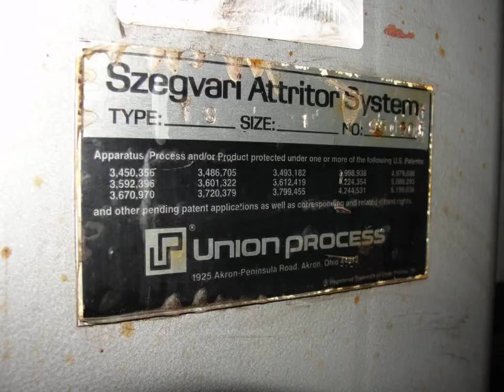Union Process Inc. Szegvari laboratory batch attritor mill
Union Process Inc. Szegvari laboratory batch attritor mill. Type 1S. Size 1. This batch type attritor mill has a 1.5 gallon capacity jacketed bowl with a stainless steel shaft and hardened tool steel arms. The bowl has a working capacity of .8 gallons. The mill is driven by a 3 hp 1170 rpm motor that is tagged for hazardous locations with a mechanical variable speed drive. Attritor comes with a 2-piece aluminum cover, a 1-piece stainless steel cover with gas inlet/outlet and charging port for grinding with inert gas, and an adapter for a 750cc tank with a 2-piece aluminum cover for 750cc tank, a 1-piece stainless steel cover with gas inlet/outlet and charging port for 750cc tank, and a stainless steel agitator for 750cc tank. Serial number 950900. Requires 230/460 vac 3 phase electrical supply.